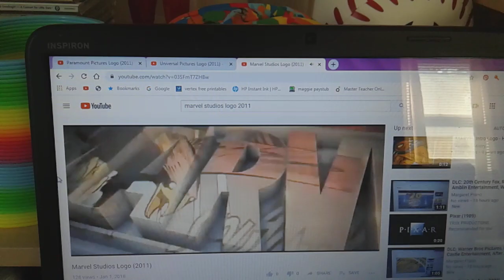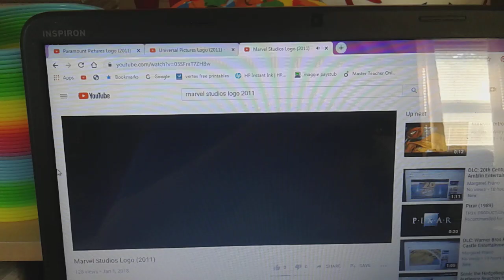Dream Logo Combos: Paramount Pictures, Universal Pictures, and Marvel Studios.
What If Universal Pictures Joins With Them for the 2011 Superhero Movie "Captain America: The First Avenger"?